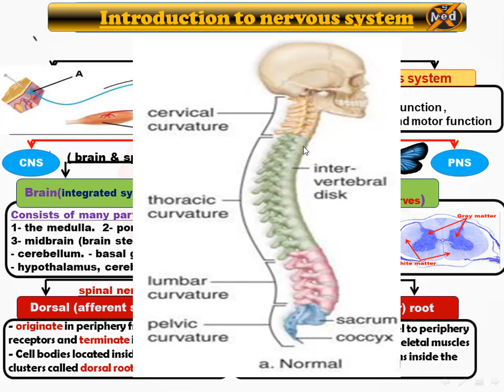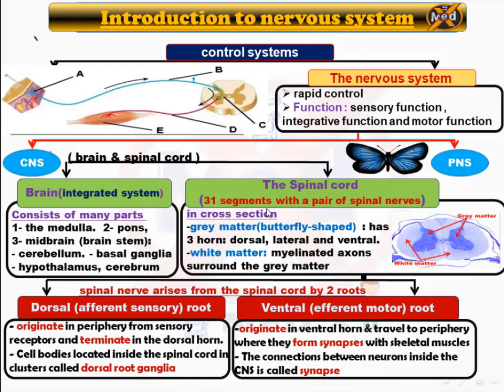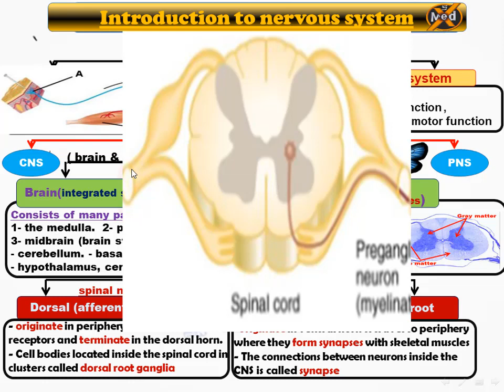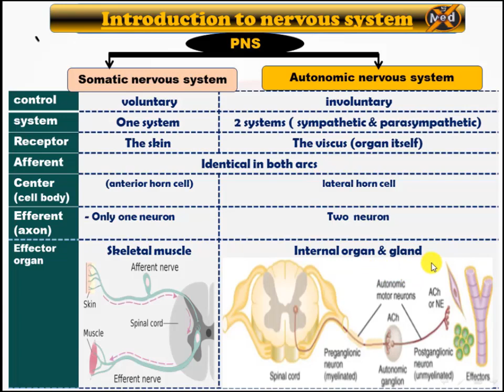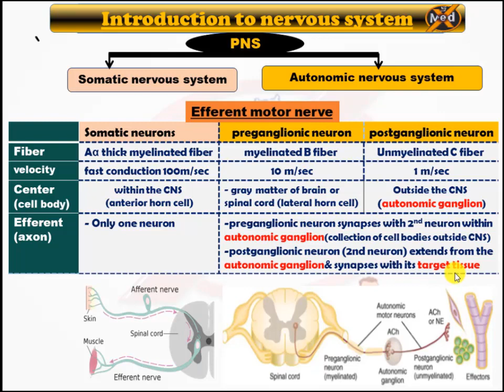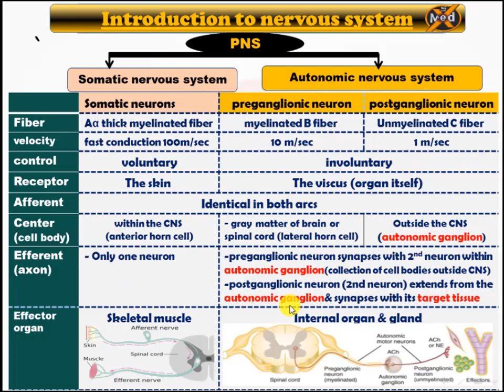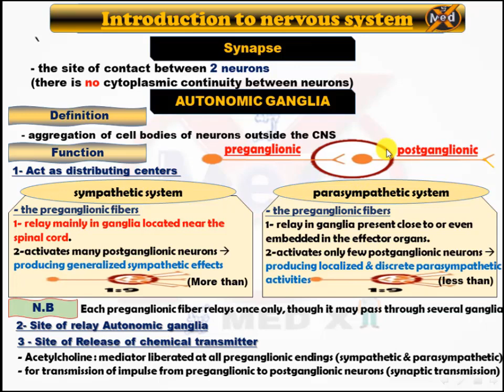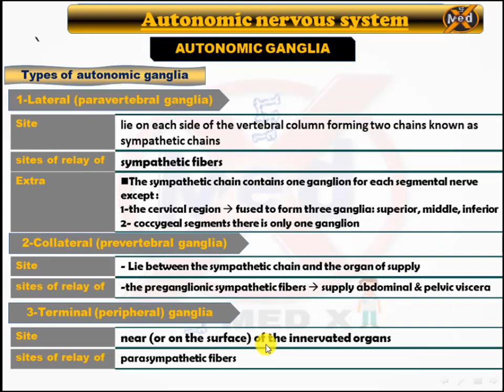autonomic nervous system lecture one